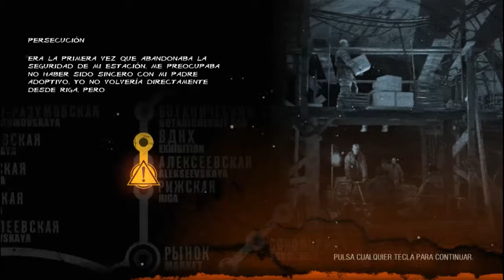Metro 2033 REDUX Guía 100% Coleccionables. Capítulo 1.2. Persecución. En español.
Coleccionables en este capítulo: ninguno.

En esta guía lo haremos en modo supervivencia y podrás localizar las 51 páginas del diario del cuaderno oculto de Artyom para obtener el logro Bloguero y poder leer el diario :)